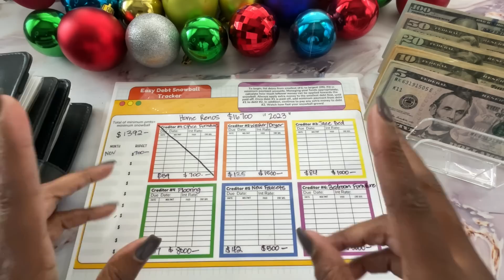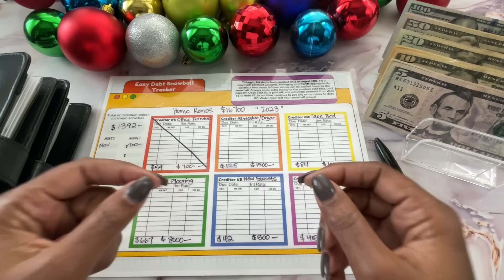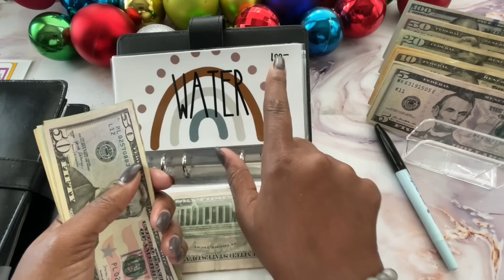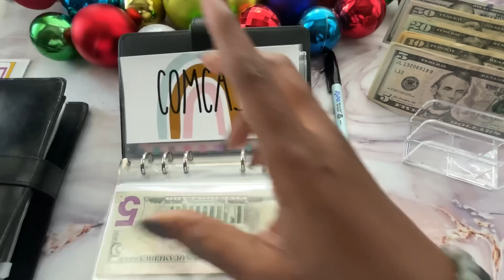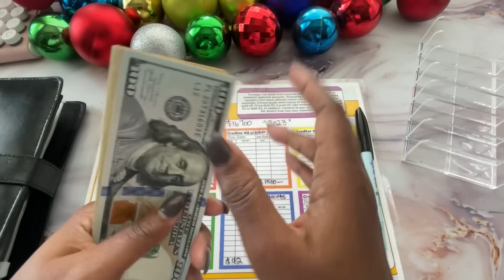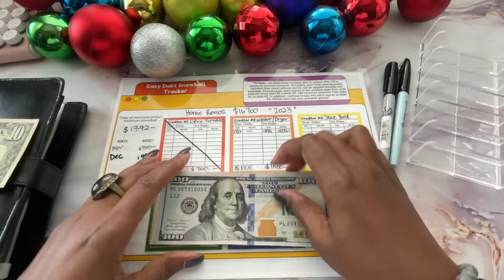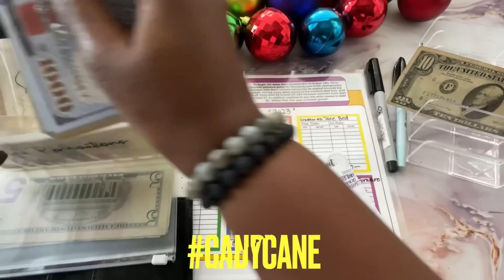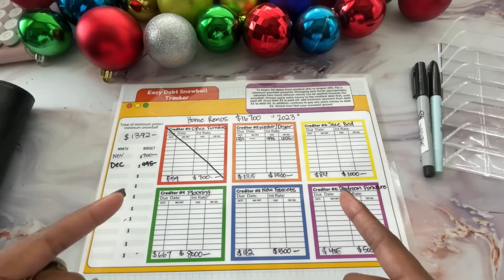VLOGMAS DAY 1! NURSE PAY CASH STUFFING! BILLS BINDER STUFFING!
Cash.app/$Beautifullymeandyou

00:00 Welcome
00:48 Vlogmas info
04:26 Cash Stuff Bills Binder
07:58 Easy Debt Snowball Tracker
12:39 Graduation Binder
14:25 Thank you and goodbye